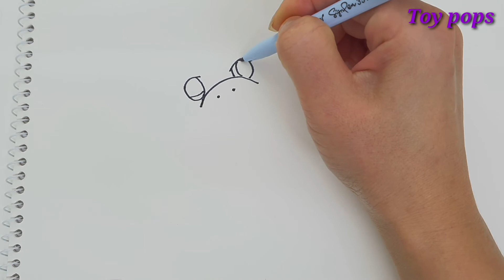TV만화 꾸러기 케라톱스 코리요~ 공룡만화 [그림그리기]